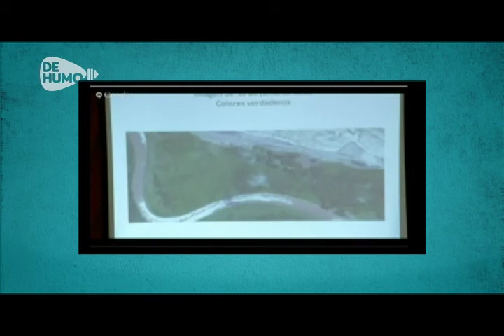Noticias parte 1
- Costa Rica y Nicaragua nuevamente en conflicto, esta vez el gobierno Costarricense acusa a Nicaragua por la contaminación de "Harbour Head" una zona en disputa entre los dos países.
- Celebración del Día Mundial de la alimentación. Se calcula que en el mundo hay 842 millones de personas que sufren de desnutrición crónica.